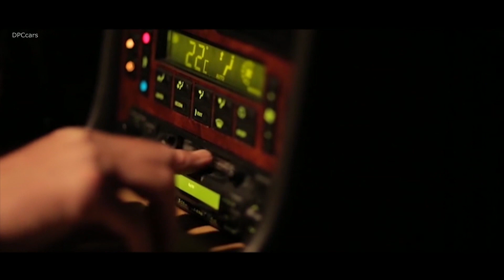Bugatti EB110 Homage Teaser At The Quail Monterey Car Week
This exceptional event will be livestreamed on the Bugatti Newsroom on August 16th starting at 11:20 am Pacific Time (8:20 pm CEST). “I will be happy to greet those members of the press present at The Quail – A Motorsports Gathering personally. For all others, I am available for any question there is, of course”, explains Tim Bravo, Bugatti Head of Communications. “We are very excited about this new world premiere, and to set the mood ahead of it, we uploaded a short video onto our newsroom. See you on Friday!”